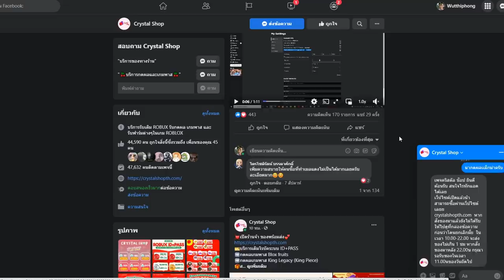Blox Fruits : หมัดเหงือก+ผลฟินิกซ์+เรนโงคุ คอมโบโคตรโกง ฮิวรัวๆ